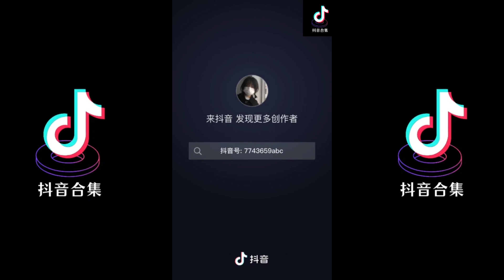体面 翻唱 | 抖音合集